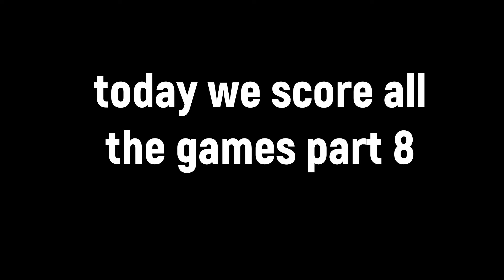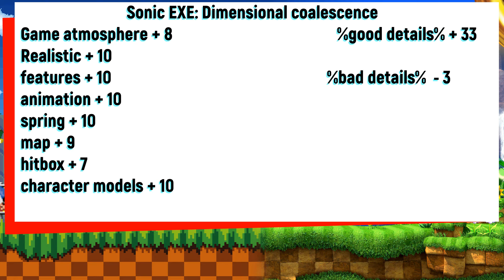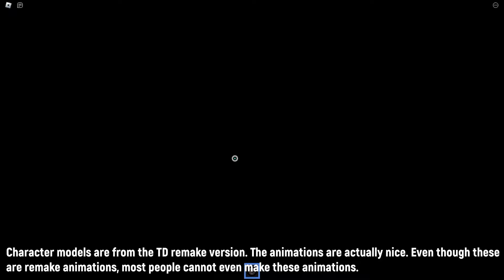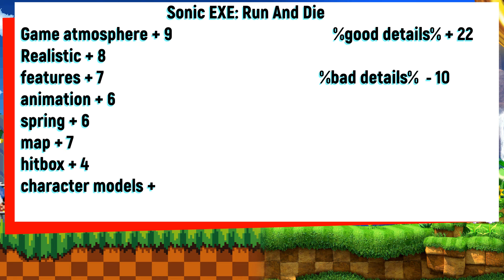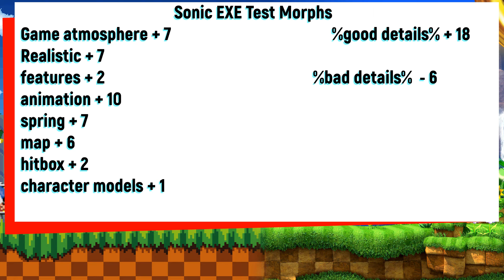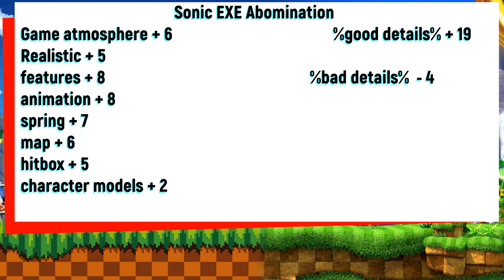What is Best td Fan Game ? WE RATİNG PART 8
Today we rate fan-made td games and try to find out which one is better through a good testing process. Please do not forget to like the video and express your thoughts in the comments for more content to come. i would be very happy if you subscribe and turn of notifications, enjoy watching.

you can use the following social media accounts to follow me, support me and be informed about the content immediately.